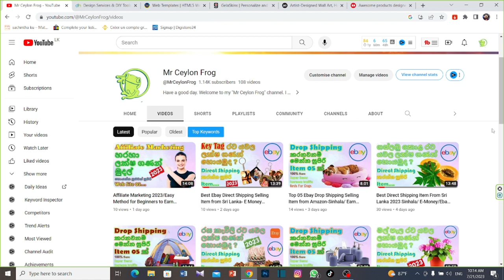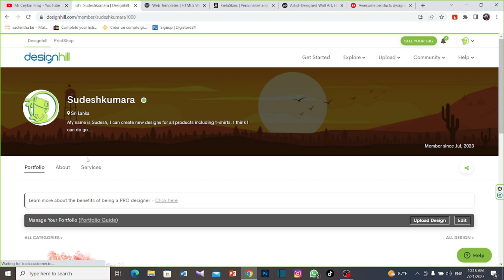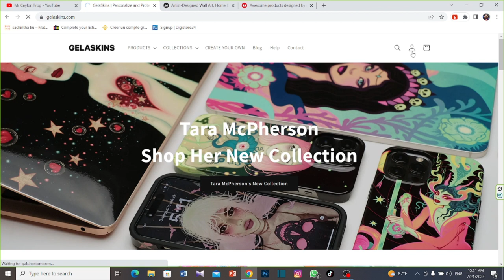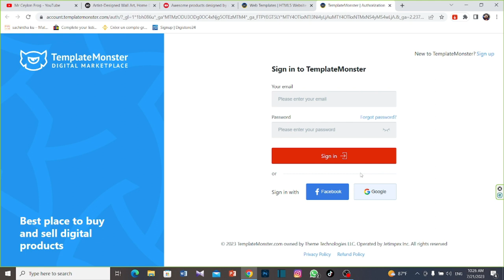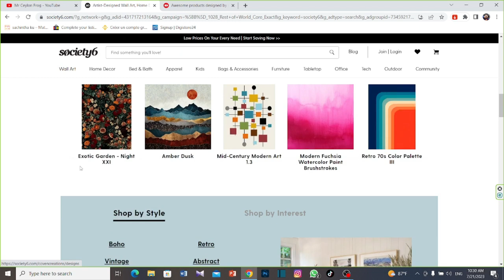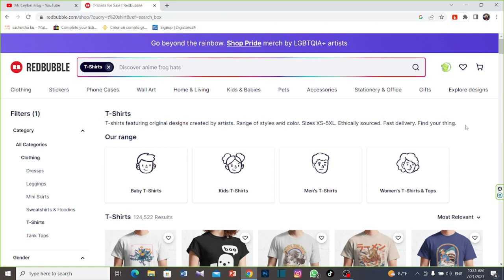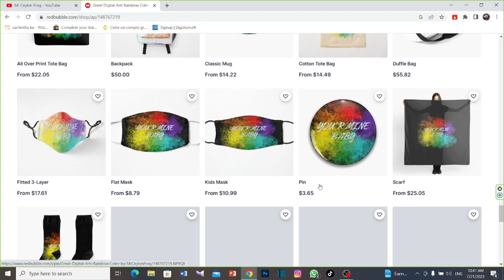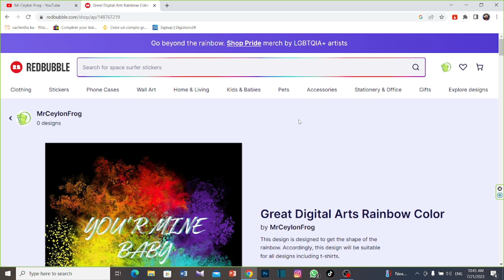Sell Graphic Designs On To Make $2500+ Per Month|Top 5 Websites|Make Money Online ඩිසයින් විකුණමු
Hello Friends ;
This Video Is About Sell Graphic Designs On To Make $2500+ Per Month/Top 5 Websites/Make Money Online/Online Job Sinhala.ඩිසයින් විකුණමු
I think you will get a lot of important knowledge from this video. You will earn a lot. Expect more videos like this in the future. Have A Nice day.

Video content ;
=Introduction.
= Website introduction
= Account creation

Best Ebay Direct Shipping Selling Item from Sri Lanka- E Money Sinhala/ Online Selling/ Key Tags.

Top 05 Ebay Drop Shipping Selling Item from Amazon/ Earn Money online -Sinhala/ Best Camping Tools.

How To Earn 15$ Per Day By Create Emoji/ Online Make Money Sinhala/ New Fiver Online Business 2023

Top Direct Shipping Item From Sri Lanka/ Online Earn Money Sinhala/ Best Ebay Selling Item Jack Seed

How To Earn E- Money By Sharing YouTube Videos Sinhala 2023/ Best New Online Earn Money Website

If You Link My Channel